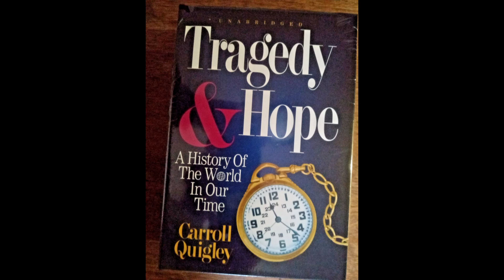Tragedy and Hope, by Carroll Quigley: 1. Introduction - Western Civilisation in it's World Setting.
Tragedy and Hope shows the years 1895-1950 as a period of transition from the world dominated by Europe in the nineteenth century to the world of three blocs in the twentieth century. With clarity, perspective, and cumulative impact, Professor Quigley examines the nature of that transition through two world wars and worldwide economic depression. As an interpretive historian, he tries to show each event in the full complexity of it's historical context. The result is a unique work, notable in several ways. It gives a picture of the world in terms of the influence of different cultures and outlooks upon each other; it shows, more completely than in any similar work, the influence of science and technology on human life; and it explains, with unprecedented clarity, how intricate financial and commercial patterns of the West prior to 1914 influenced the development of todays world.

Carroll Quigley, professor of history and the Foreign Service School of Georgetown University, formerly taught at Princeton and Harvard. He has done research in the archives of France, Italy, and England, and is the author of the widely praised Evolution of Civilisations. A member of the editorial board of the monthly 'Current History', he is a frequent lecturer and consultant for public and semi-public agencies. He is a member of the Advancement of Science, the American Anthropological and the American Economic Association, as well as various historical associations. He has been lecturer on Russian History at Industrial College of the Armed Forces since 1951 and on Africa since 1961, and has lectured at many other places, including the U.S. Naval Weapons Laboratory, the Foreign Service Institute of the State Department, and the Naval College at Norfolk, Virginia. In 1958 he as a consultant to the Congressional Select Committee which set up the present national space agency. He was collaborator in history to the Smithsonian Institution after 1957, in connection with the establishment of its new Museum of History and Technology. In the summer of 1964 he went to the Navy Post-Graduate School, Monterey, California, as consultant to Project Seabed, which tries to visualise what American weapons systems would be like in twelve years.

"Quigley's... legacy lives on not only in... 'President Clinton', but among hundreds of other former students and admirers." - NEW YORK TIMES
Greetings listeners! If you’re enjoying the content, consider supporting the channel by donating to my crypto addresses or buying me a coffee. Every bit helps keep things going—thanks for making it possible!

Ethereum Address : 0xF3228B2b62BE5EE4C6ED9401d03c0dD15F763611
Ripple Address : rMqRxbnXaAznNQ3WF4bHuDoBVzjfpFQGH7
Cardano Address : addr1q86vmh05ld0fa5dnmmxguy6qmsscc4jnmhvs8useu0km8th5ehwlf767nmgm8hkv3cf5phpp33t98hweq0epncldkwhqeyd959
Polkadot Address : 16hHPrFuBBifcbetBcavN1WiHZf7maNQ8NZcL8xUGpd7C6Zh